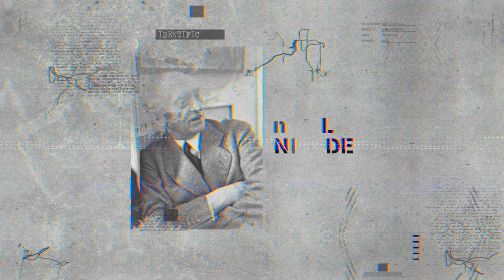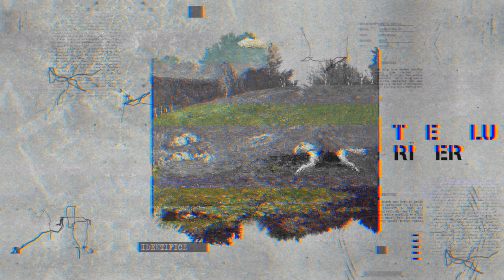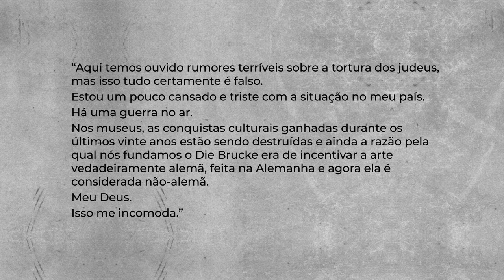O Expressionismo: A sua origem e o que podemos aprender com ele.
O termo expressionismo começou a ser usado por volta de 1910 na Alemanha para descrever a arte de vanguarda nesta época.

Os sentimentos eram enfatizados acima de tudo. Expressão sobre impressão. Expressionismo sobre impressionismo.

O uso de paletas de cores agressivas combinadas a temas como solidão, angústia e miséria começaram a marcar os círculos artísticos e intelectuais da Alemanha nos anos que antecederam a Primeira Guerra Mundial.

Pesquisa e texto: @thais.de.albuquerque e @PaulVarella